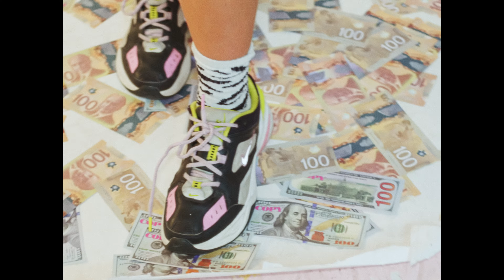NINETYFOUR (Ft. Obsinema) - BLAME (Official Music Video)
6ixBuzz Originals is home to everything Canadian entertainment & hip hop. We are the #1 Canadian outlet responsible for breaking the latest premiere music videos, entertainment stories, and comedy skits, best viral videos & more.